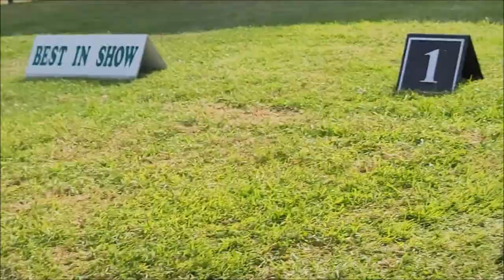BEST IN SHOW TORRANCE KENNELCLUB